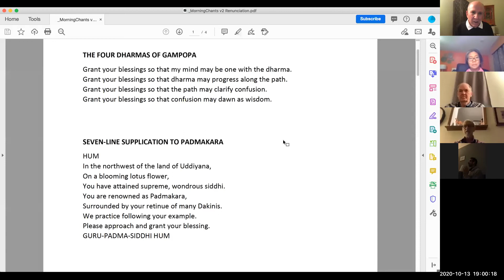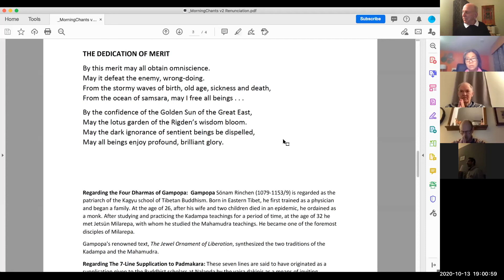Class#7: BuddhistPathofAwakening Course - John Baker on The 12 Nidanas (Oct 13, 2020)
October 20, 2020, the course The Buddhist Path of Awakening, Class #7 treating the first part of Chapter 9 of The Profound Treasury of the Ocean of Dharma, discussing the overall structure of The Wheel of Life, and then beginning to explain it, going into The Three Poisons and The 12 Nidanas, because understanding ignorance fully is also a path to awakening and enlightenment.

To learn more about this course and other meditation events see this

We meet every Tuesday evening.
Drop-ins welcome.